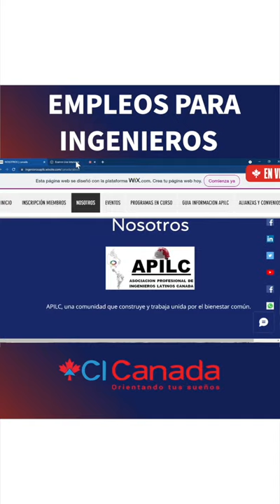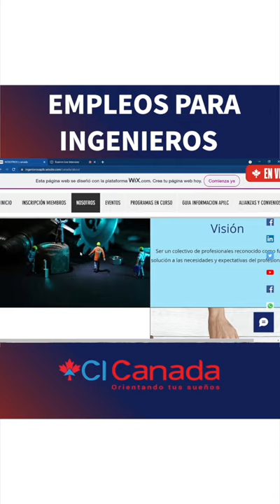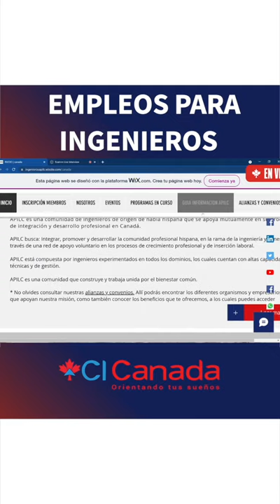🇨🇦 EMPLEOS PARA INGENIEROS EN CANADÁ 🇨🇦 CI Canada, Jesus Hernandez,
Verifica el consultor que te atiende.

 ——  OTROS LINKS QUE PUEDEN INTERESARTE ——